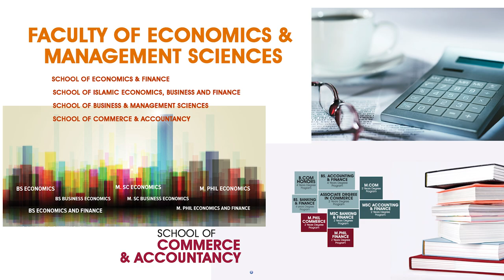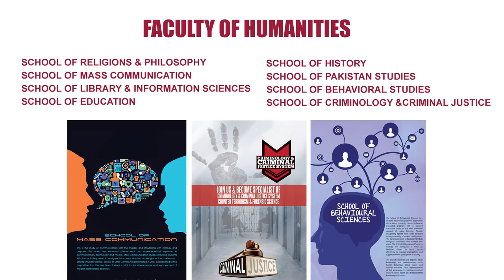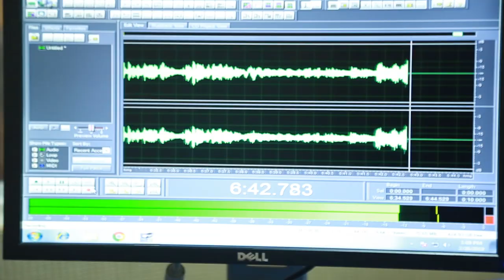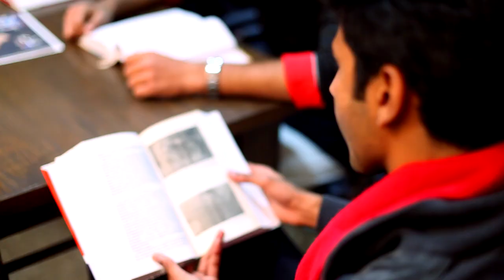Minhaj University Lahore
Minhaj University Lahore was founded in 1986 by Prof. Dr. Muhammad Tahir-ul-Qadri, patron -in-chief of Minhaj ul Quran International. It is located at a prestigious place which is easily approachable from all directions. Its campuses are at Township & Model Town. Degree awarding status was granted by Govt. of the Punjab vide Act No: XII of 2005. The Higher Education Commission of Pakistan has also recognized Minhaj University, as ‘W3‘ ranking University.
It comprises of six faculties that of Economics & Management Sciences, Basic Science & Mathematics, Social Science & Humanities, Computer Science & Information Technology, Languages, Islamic Studies & Shariah. Faculty has numerous Teaching Departments. It has a purpose built campus with allied administrative and educational facilities like libraries, hostels, cafeteria, mosque, parking areas and playground. Programs at BS / MA / M.Sc / MS / M.Phil and P.hD level are offered in all the six faculties.
In nut shell Minhaj University generates in students concept of building up hall mark of career formation by both academic and empirical wisdom, vision and observation to understand what they are going to be with concept of maturity with purity is surety of success and thus paving way to glorious success.